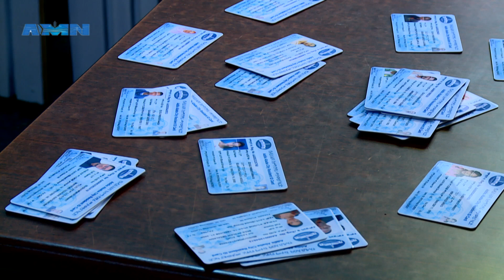KENNA TAJAAJILAA ITTI QUUFINSA TAJAAJILAMAAF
AMN Fulbaana  4, 2016  - KENNA TAJAAJILAA ITTI QUUFINSA TAJAAJILAMAAF